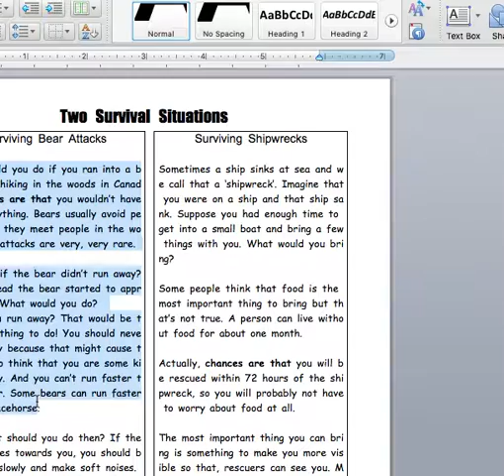PAN, Yan "Stone"